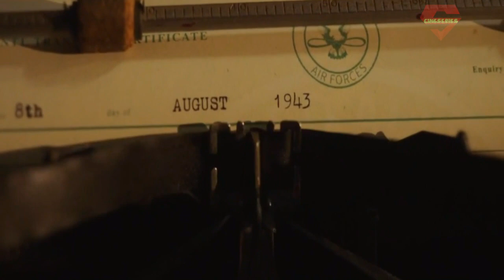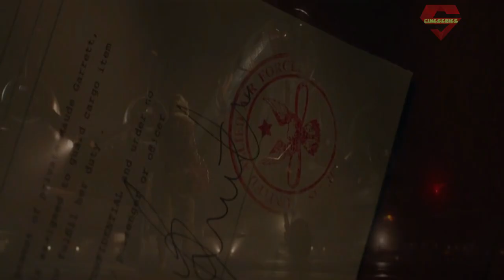Shadow in the Cloud (2020) Movie Explained in Bangla | movie explain bangla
Shadow in the Cloud 2020 Movie Explained in Bangla , Shadow in the Cloud full movie explained
Shadow in the Cloud is a 2020 fantasy adventure action horror film directed by Roseanne Liang,from a screenplay by Liang and Max Landis. The film stars Chloë Grace Moretz, Taylor John Smith, Nick Robinson, Beulah Koale and Callan Mulvey.

Topic Covered in Video:
1. Shadow in the Cloud review in bangla
2. Shadow in the Cloud ending explained
3. Shadow in the Cloud 2020 Explained in bangla
4. Shadow in the Cloud cinemar golpo
5. Hollywood movie explain in bangla
6. cinema explained in bangla
7. Bangla Explanation
8. হলিউড সিনেমার রিভিউ/এক্সপ্লেইন

Movie: Shadow in the Cloud
Initial release: 31 December 2020
Director: Roseanne Liang
Music director: Mahuia Bridgman-Cooper
Screenplay: Roseanne Liang, Max Landis

হলিউড বলিউড ও টলিউডের এর কিছু দারুন সিনেমা ও টিভি সিরিজের রিভিউ পেতে আমাদের চ্যানেলটি ও ফেসবুক পেজ টি অবশ্যই ফলো করুন।